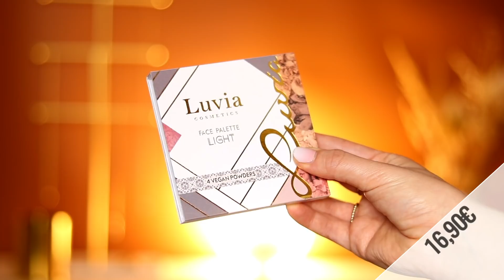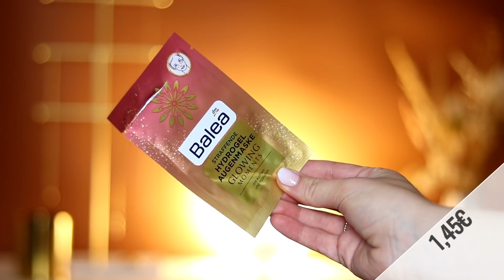BEAUTY NEUHEITEN REVIEW Dezember 2020 | Balea, Mermaid+Me, Beautymates uvm. | Lubella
Meine Lieben! Heute zeige und reviewe ich euch wieder einige super interessante Neuheiten. Die meisten Neuheiten sind Beauty Produkte, aber es ist auch ein sehr gefragtes Food Produkt dabei. Seid gespannt 😍

POSTADRESSE für Pakete:
Luise Drechsler
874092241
Postfiliale 592
13088 Berlin